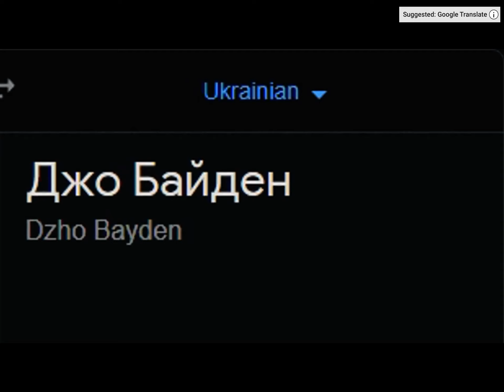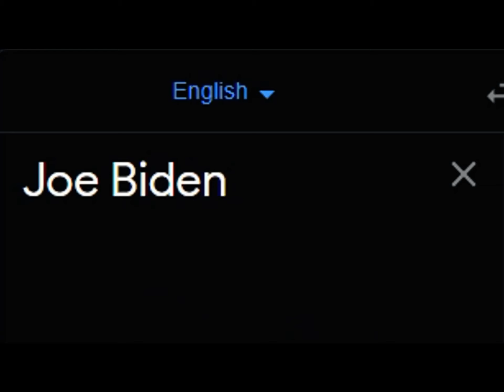Joe Biden in different languages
Ð æ þ